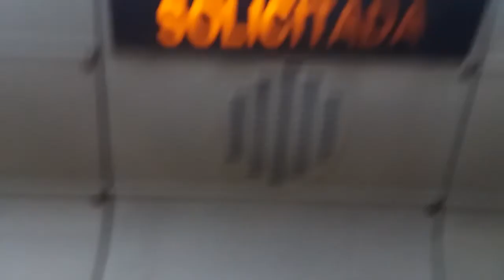NEOBUS MEGA PLUS - MBB OF-1519 - CAPRICHOSA AUTO ÔNIBUS COM PINTURA DA EMPRESA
O ônibus da Caprichosa comprado provalvemente entre 2015 e 2018 agora com a pintura da empresa, ja que caiu a obrigatoriedade das pinturas padronizadas exigidas pelo Ex-Prefeito.
NAMASTÊ!